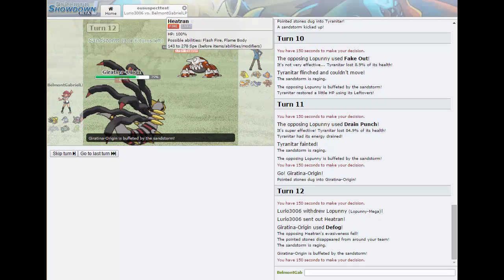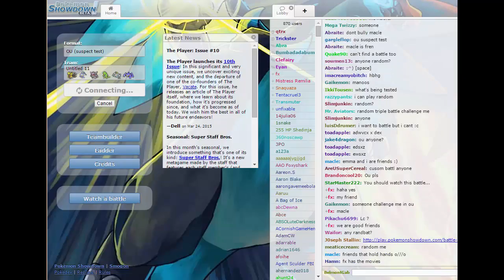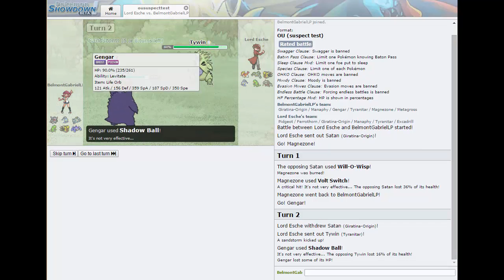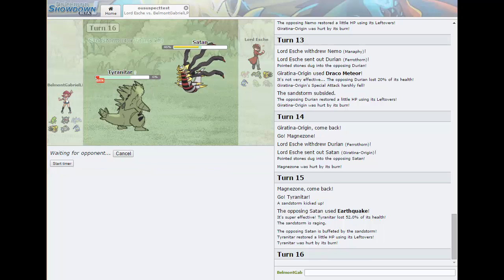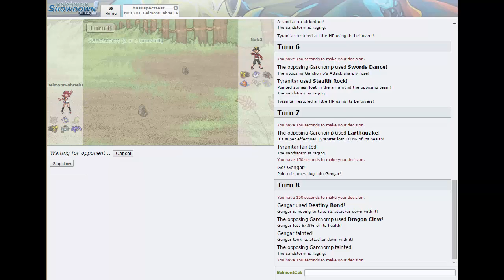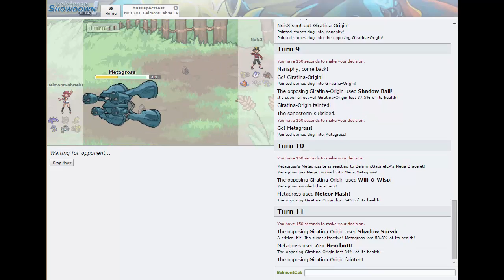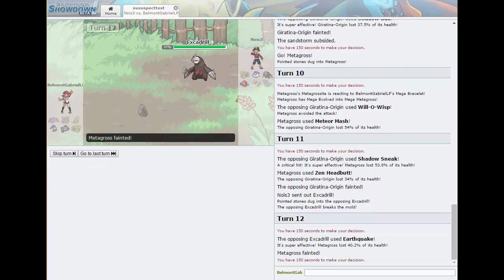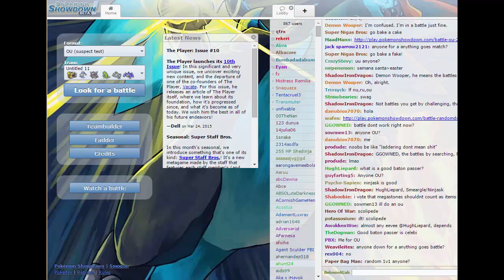Exca wieso bist du so stark? | Let's Play Pokemon Showdown Live #011 [Deutsch/German]